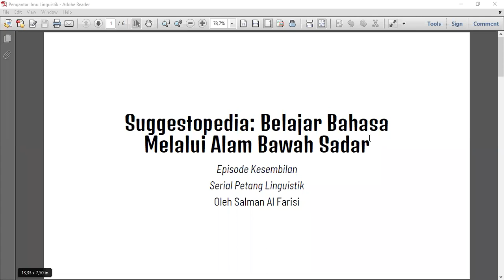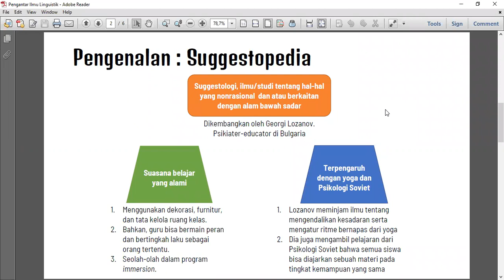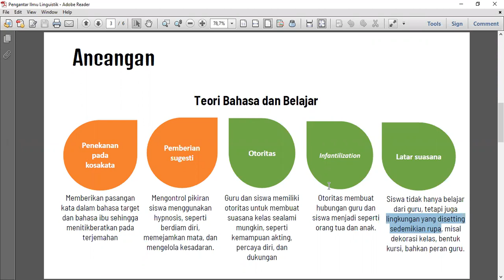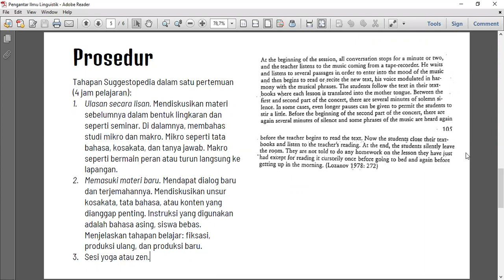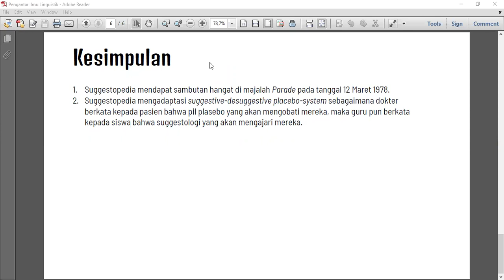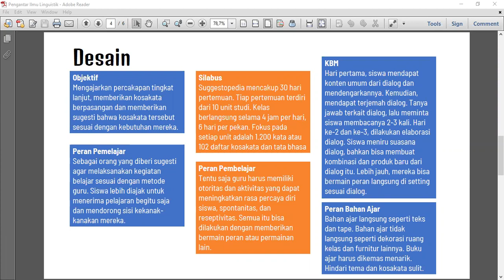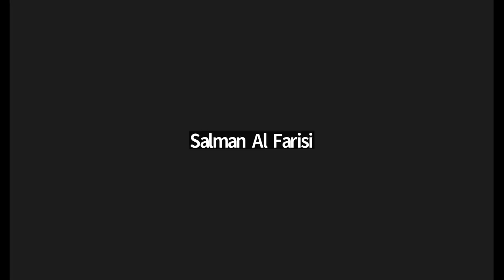Petang Linguistik (9): Suggestopedia: Belajar Bahasa Lewat Alam Bawah Sadar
Ikuti serial petang linguistik melalui tautan berikut

Dukung program-program kami dengan berinfak melalui: Bank Syariah Indonesia (451) No. Rekening: 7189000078 a.n. Yayasan Bisa